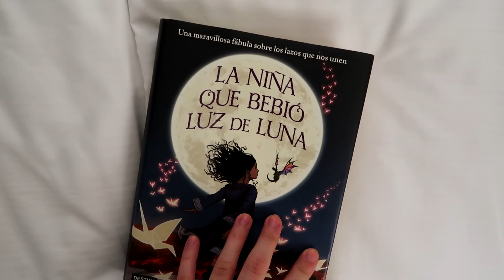5 TIPOS DE BRUJAS EN FICCIÓN | Porexpan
¿Cuál es tu bruja favorita de libros, películas y comics?

Esta es el libro del que os hablo:
"La niña que bebió luz de luna"

Este libro está patrocinado por Planeta, pero todas las opiniones son mías y verdaderas.